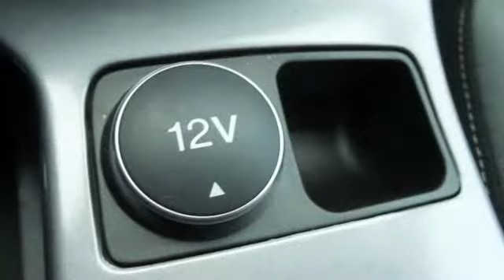2016 Ford Escape Rochester MN Winona, MN F169152 - SOLD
Year: 2016
Make: Ford
Model: Escape
Trim: SE
Engine: Duratec 2.5L I4
Transmission: 6-Speed Automatic
Color: Black
Interior: Charcoal Blk
Stock #: F169152
VIN: 1FMCU0G73GUA75911
 Price does not include tax, title, and license. Residency Restirctions Apply. Discounts are: $500 - Black Friday Retail Bonus Cash. Exp. 11/30, $500 - Ford Credit Retail Bonus Cash. Exp. 01/04, $1,000 - RETAIL Customer Cash. Exp. 01/04

Address:
4900 Hwy 52 North